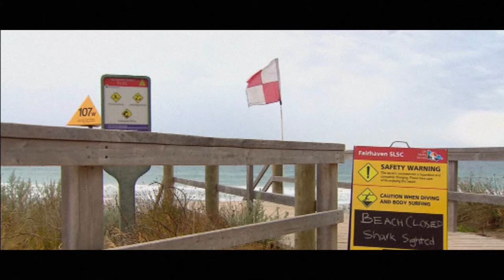Breaking News: Fairhaven beach reopened after shark sighting.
Fairhaven Beach has reopened hours after a 2m shark was spotted this morning, prompting an alarm.

Life savers called swimmers out of the water about 11am today, and Life Saving Victoria said the beach reopened at 3pm (AEDT) with lifesavers patrolling until 5.30pm.

A 2.5m shark was also sighted off the Patterson River mouth in Port Phillip Bay by a second Westpac helicopter today, the state control centre said.

The closure comes after 32 sharks were spotted in waters near Anglesea and Fairhaven on Christmas Day.

ore than 30 bronze whalers ranging between 1 and 3.5 metres were spotted near popular beaches.

Life Saving Victoria general manager Paul Shannon said today was much cooler than Christmas Day, with fewer people at beaches, and the closure was the only major event of the morning.

Fisheries Victoria and Life Saving Victoria are urging swimmers to visit patrolled beaches and stay between the flags to keep safe.

Emergency Management Commissioner Craig Lapsley said while we need to be alert and follow the necessary precautions to stay safe, the Great Ocean Road and many beaches along the coast remain open and welcoming visitors.

“It is a beautiful part of Victoria, particularly at this time of year, however Victorians and our visitors need to ensure they stay informed and up-to-date on the latest emergencies, or in this case, shark sightings,” Mr Lapsley said.